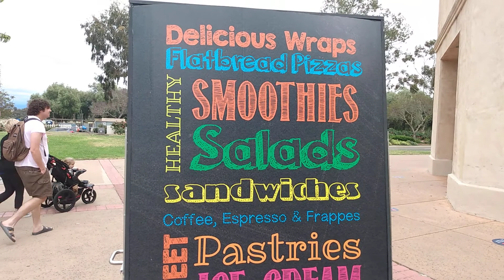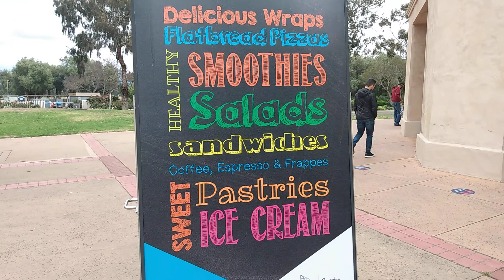Balboa Park, San Diego, California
Balboa Park located in San Diego, California close to the Zoo. Balboa park is a perfect place to spend a day and has 17 Museums, gardens, big waterfall, cafe and many photo spots. Admission to the Balboa Park is free but it costs money to enter the Museums located in the Balboa Park. Rose garden near the big fountain across the street from BALBOA Park is NOT to be missed where you can see Roses of different colors, hybrid varieties and take photo in the rose garden. Balboa park can be accessed by bus from downtown San Diego. You can plan your visit early and explore Balboa park if not entering the museums and then go to the nearby Zoo and explore it in the afternoon.
Museum pass or tickets can be purchased at their website or on the ticket booth.